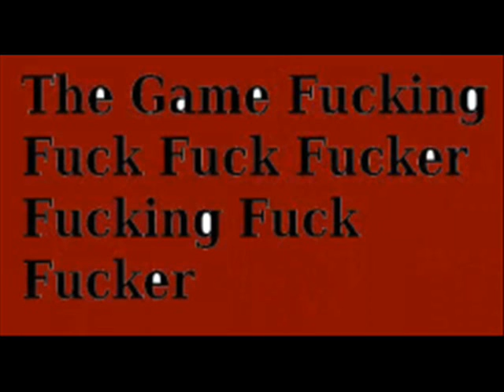GFFFFFFF Adventures - Homestar Runner Character Meets!!!!.wmv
Comming Soon In April 1st 2011!!